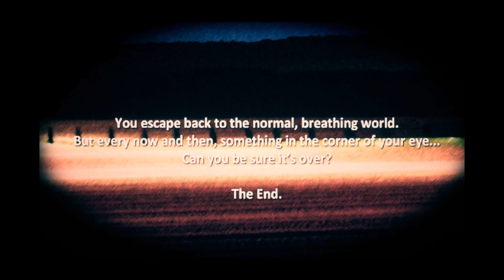The Shadow Over Route 80[short horror game]full commentary 4K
You're working at a petrol station in the middle of nowhere. It's late at night, nobody else around. Something feels off. Are you sure you're alone?